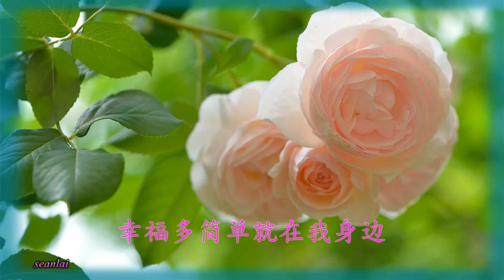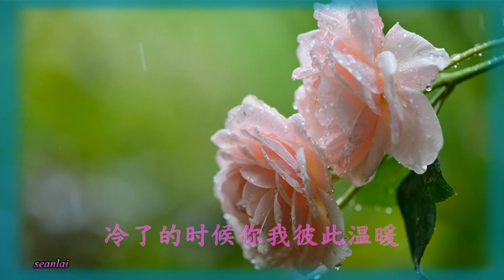李文静【随缘遇见】~感恩上天让你我随缘遇见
作词:于永红  作曲:东浩